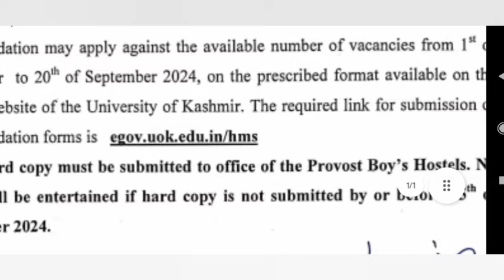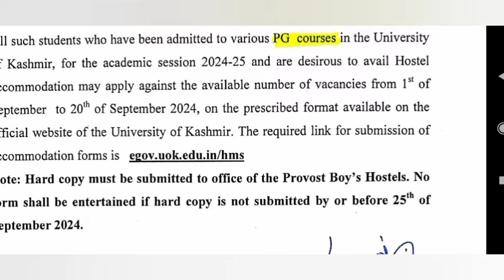Kashmir University Boys Hostel Accommodation Notification Out